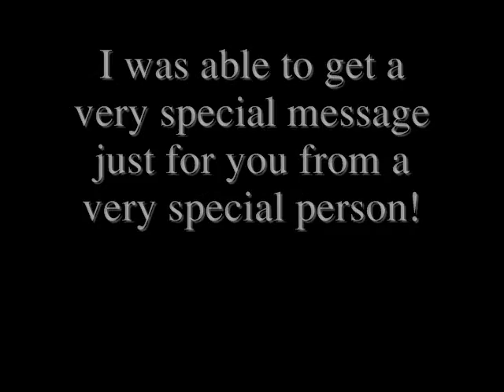Kim's Wedding Present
Just a little something for my good friend Kim staring Mr.David Della Rocco!